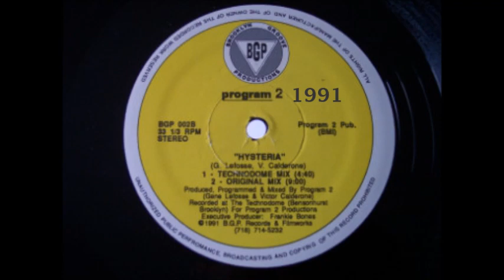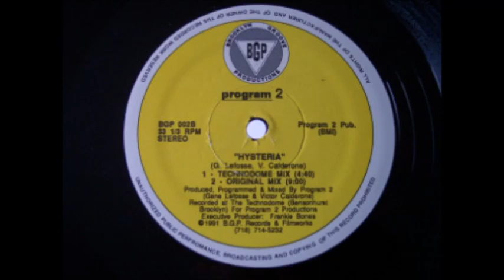PROGRAM 2 - HYSTERIA (ORIGINAL MIX) 1991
Program 2 ‎– More Energy
Label:
Brooklyn Groove Productions ‎– BGP 002
Format:
Vinyl, 12", 33 ⅓ RPM
Country:
US
Released:
1991
Genre:
Electronic
Style:
Techno
Tracklist Hide Credits
A More Energy (Program 2 Mix)
Remix – Program 2
4:45
B1 Hysteria (Technodome Mix) 4:40
B2 Hysteria (Original Mix) 3:55
Credits
Executive Producer – Frankie Bones
Producer, Programmed By, Mixed By – Program 2
Written-By – G. Lefosse*, V. Calderone*
Notes
Recorded at The Technodrome (Bensonhurst, Brooklyn) for Program 2 Productions.